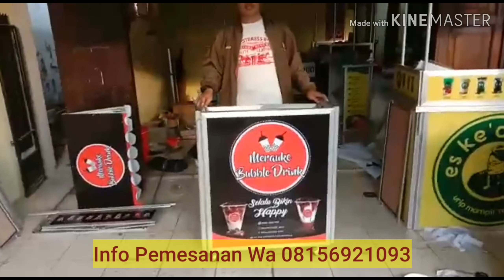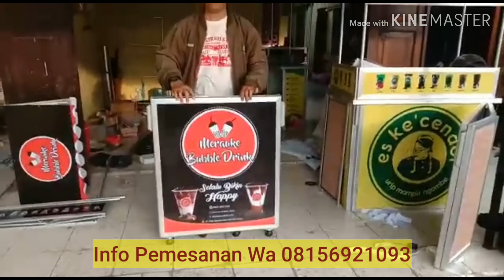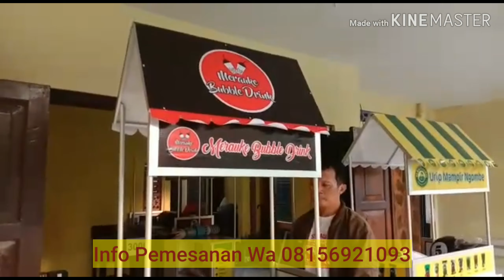Booth Portable Kirimannya Sampai Ke Merauke..